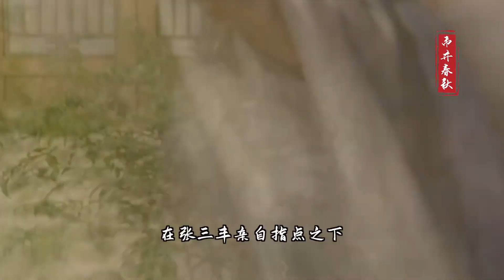赵敏杨逍等人都在场，为什么张三丰还敢直接展示太极剑招式？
中国是一个五千年的文明古国，有很多的有趣的历史故事，这里可以带你了解非常多你不知道的中国历史故事。还有关于中国功夫武侠的视频，中国功夫，源远流长，不仅历史悠久，内涵丰富，博大精深，更因其浓厚的神秘色彩而为中外所瞩目。

China is an ancient country with 5000 years of civilization. There are many interesting historical stories. Here you can learn a lot of Chinese historical stories that you don't know. There is also a video about the martial arts of Chinese Kungfu. Chinese Kungfu has a long history. It has a long history, rich connotation, extensive and profound, and it has attracted the attention of both China and foreign countries because of its strong mysterious color.

谢谢您的关注！